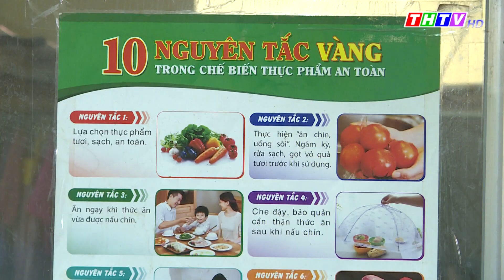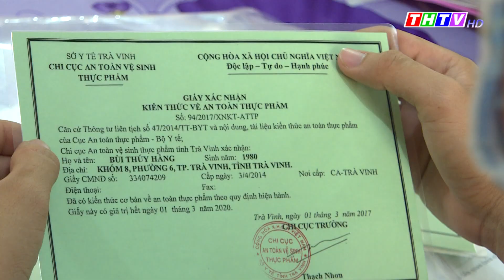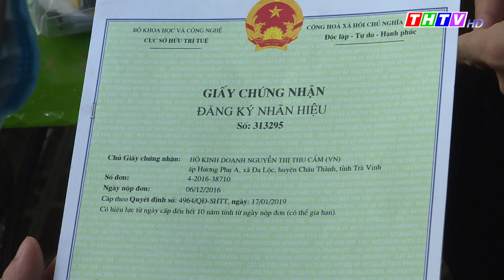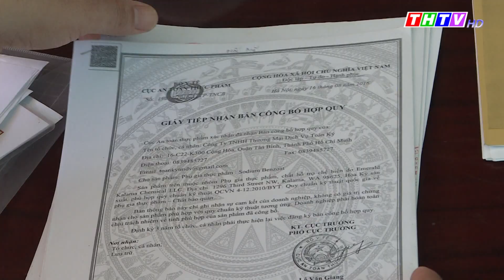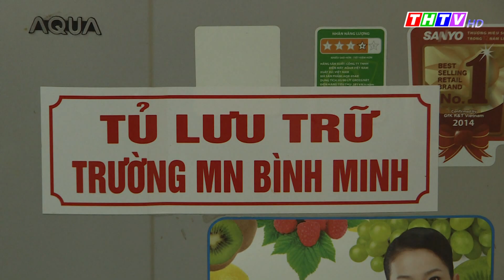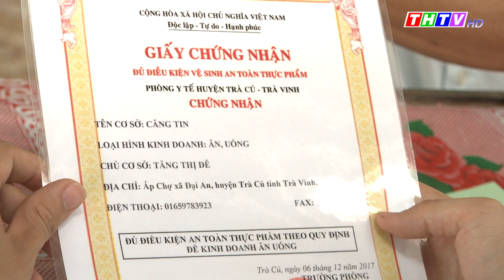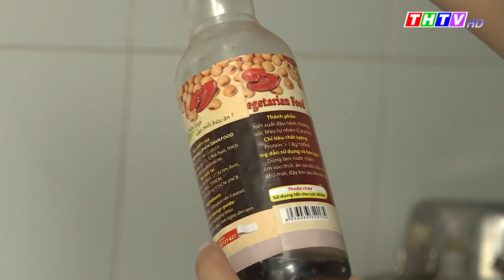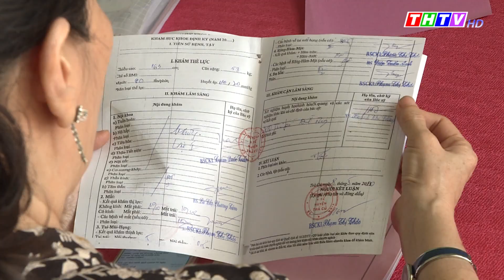Trà Vinh hưởng ứng "Tháng hành động vì an toàn thực phẩm"